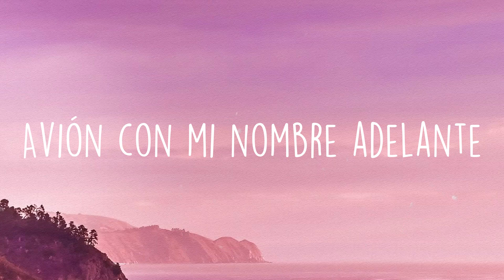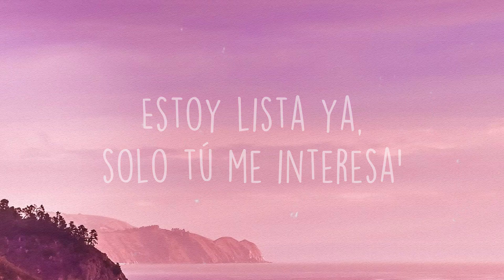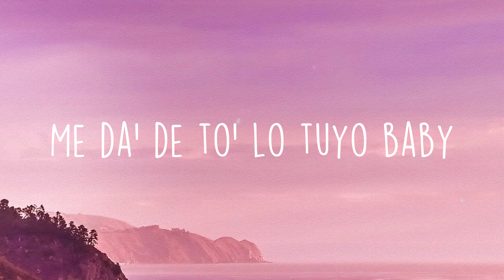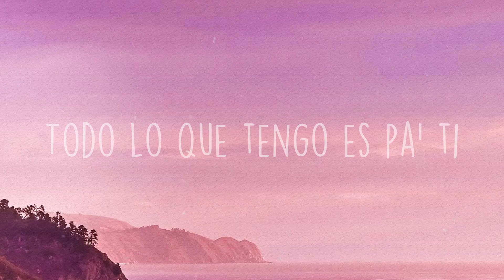Pa Ti - Jennifer Lopez, Maluma {Lyrics Video}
Pa Ti - Jennifer Lopez, Maluma {Lyrics Video}  del  Tengo una vista al
  Mar desde el balcón
  Desayuno en la
  Cama por qué no
  Tengo un closet
  Full de Christian Dior
  Obras de Picasso y hasta
  De Van Gogh
  Tantos autos y diamantes
  Avión con mi nombre adelante
  Todo lo que tengo solo
  Tiene precio si
  Lo comparto junto a ti
  Todo lo que tengo es pa' ti
  Pa' ti
  Pase lo que pase estoy pa' ti
  Pa' ti
  Pa' ti
  Solo pa' ti, pa' ti pa' ti
  Pa' ti
  Pa' ti
  Pa' ti
  La cuenta del banco
  Quiero consentirte te doy lo que quieras
  Mi voz cuando canto
  También lo que tengo
  Bajo 'e la' caderas
  O vamos de luna
  De miel pa' Puerto Rico
  Después del yate
  Llegamo' a Santo Domingo
  Ya tú sabes lo bien que sabe
  De mi boca tú tiene' la llave
  Estoy lista ya, solo tú me interesa'
  'tamo pa' pasar la vida completa
  Tiene precio si
  Pa' ti
  Pa' ti
  Pa' ti
  Pa' ti
  Pa' ti
  Pa' ti
  Si tú
  Me da' de to' lo tuyo baby
  Mataría por ti
  Me arriesgaría por ti, mi amor
  Aunque en mi cuenta 'e
  Banco no hayan ni mil
  Todo será fácil
  Si te pone' pa' mí mamá
  Mucho me demoré pa'
  Conocer a tu viejo
  Cuando me trataban
  Como to' un pendejo
  Y miranos, aquí estamo'
  Nadie no' creía que
  Ibamo' pa' viejo'
  Estás en mi
  Mente bebecita todo el día
  Tu cuerpo es como poesía
  Sin problemas te lo admito
  Si no estás me debilito
  Cada vez que tú te va'
  Me queda faltando un poquito
  Baby yo te necesito
  Me tiene' loco loquito
  No he fumado nada y ya me
  Tiene' volando bajito